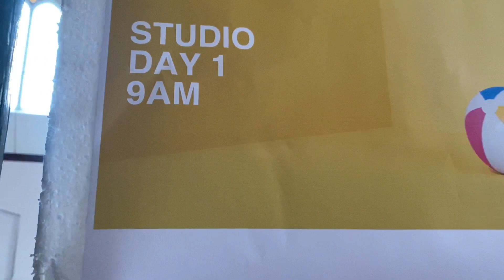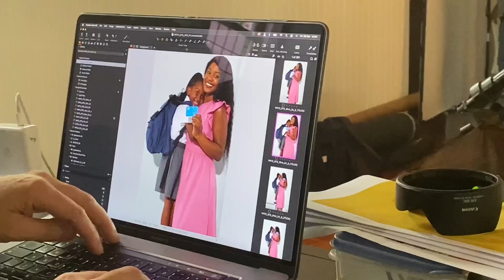My Third Campaign With Pep Clothing - Behind The Scenes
Some behind the scenes footage of my third time modelling for Pep Clothing in Cape Town.